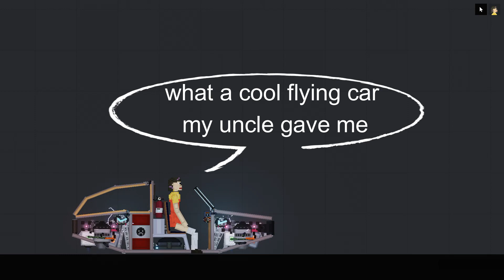A girl learns to ride a flying car in People Playground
It makes me happy and inspires me to create new interesting videos!

✅ All the stories in this video are created by me (PLUMBUM)

All characters and all their movements are recorded in the People Playground game. To create an original preview, I use Adobe Photoshop 2020. It takes about 4 hours to create these videos so that my viewers can enjoy only the original videos created by me.